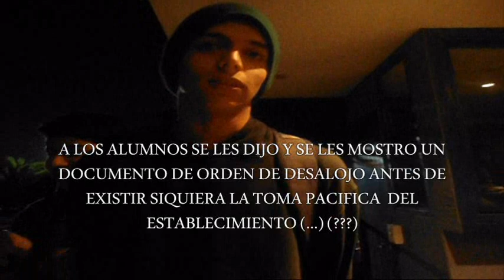APODERADOS GOLPEAN A ALUMNOS TOMA BOSTON COLLEGE LA FARFANA 29 AGOSTO 2012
DESCRIPCIÓN EN EL VÍDEO.